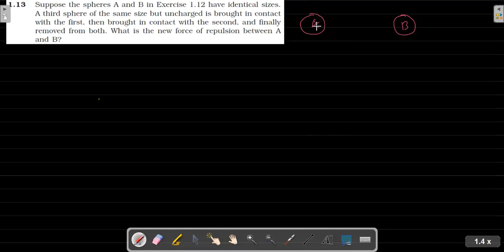Chapter 1 exercises 1.13 solution NCERT class 12